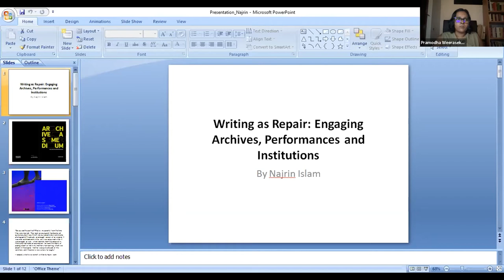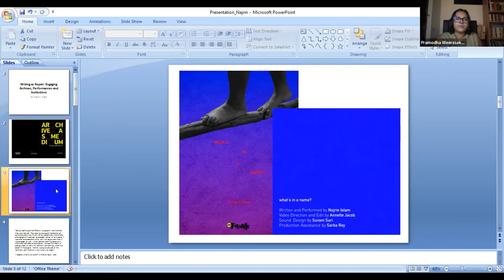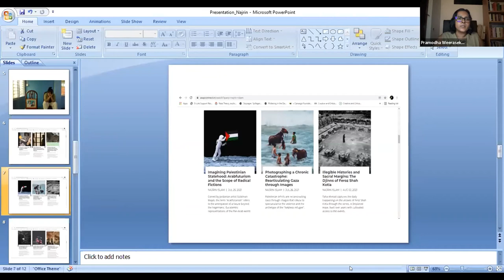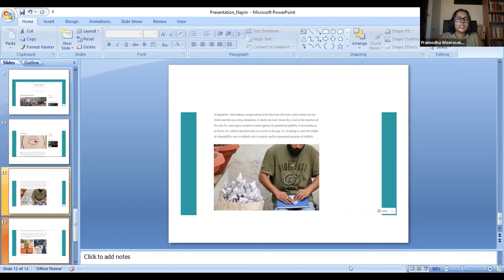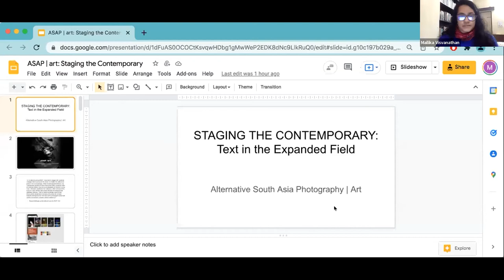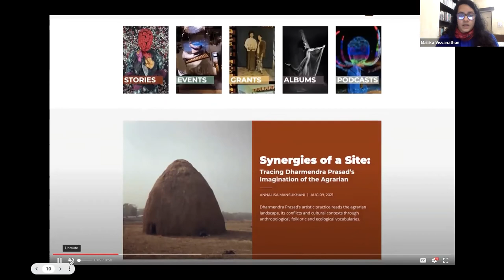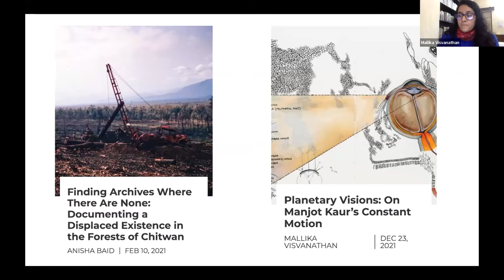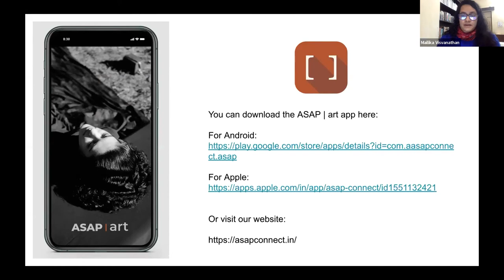Text in the Expanded Field | Staging the Contemporary: The Next Generation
With the advent of Web 2.0, reading, writing and circulation have taken on new forms, ushering an array of genres and modes of address. Writing and publishing in the arts that was once the domain of art history, museology and art criticism have expanded to encompass new discursive forms that include artistic research, lecture performances, curatorial propositions and speculative criticism. This panel brings together editors and writers who discuss their practices and the role they see for writing in a hyper-textual milieu. This panel was moderated by Pramodha Weerasekera, and featured Arushi Vats, Bazik Thlana, Najrin Islam, Mallika Visvanathan and Senjuti Mukherjee.
‘Staging the Contemporary: The Next Generation’ is a two-day symposium and knowledge platform presented by India Art Fair and Ishara Art Foundation and is supported by Shiv Nadar University. The symposium aims to bring together the next generation of artists, curators, collectives and writers working in South Asia to deliberate on the urgencies, methodologies and infrastructures that lay new foundations for cultural practices today.